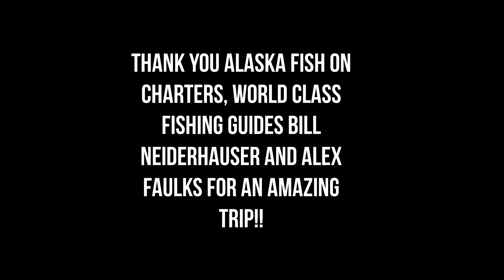KENAI RIVER ALASKA FISHING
This was an incredible trip to the Kenai peninsula of Alaska. We had a wonderful time staying with Alaska Fish On Charters, while using guides Bill Neiderhauser and Alex Faulks. The fishing adventure offered a Silver Salmon run and tremendous trout fishing. We look forward to many more Alaska trips to come!